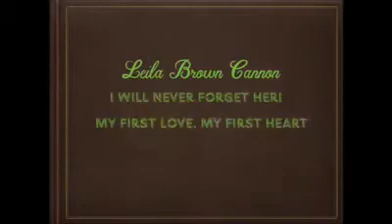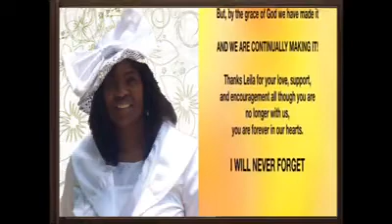December 4, 2018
Remembering Leila 2018 | Julius Cannon